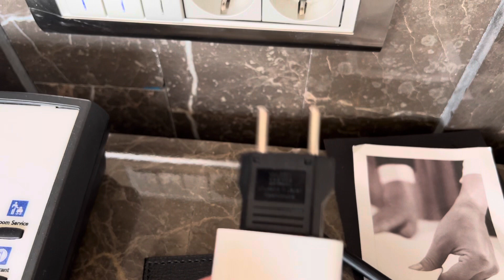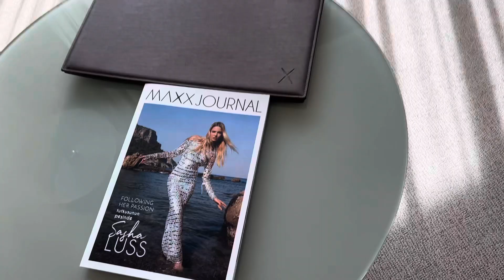First time in Turkey check your power sockets